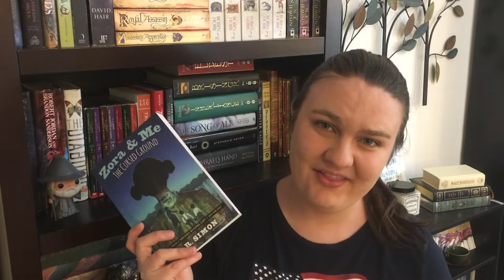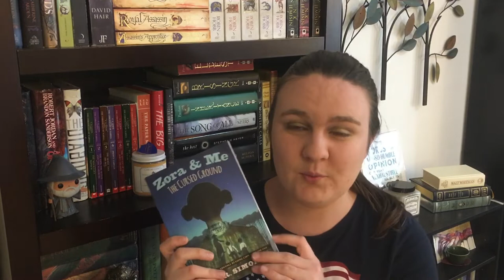Zora and Me: The Cursed Ground | Spoiler-Free Book Review [CC]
I received an ARC copy of this book for review from LibraryThing and Candlewick Press!

BOOKS MENTIONED
Zora and Me: The Cursed Ground by T.R. Simon | TRIGGERS: Slavery, beatings, violence, threatened lynching, racism